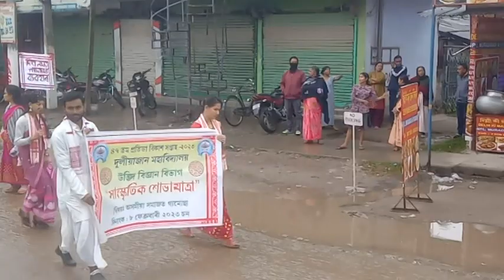College Week Cultural Rally, Duliajan College